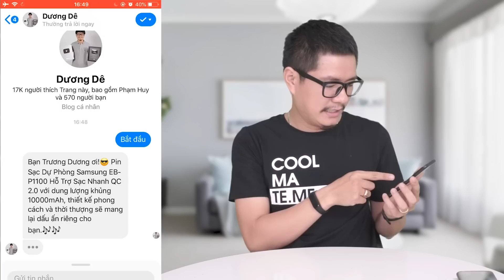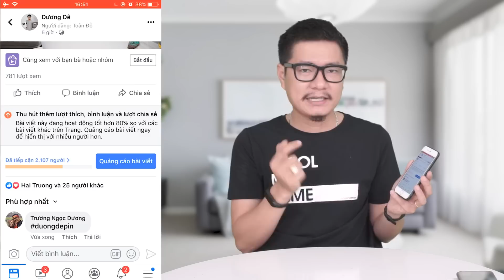Mình bán PIN Sạc dự phòng Samsung 10.000mAh GIÁ RẺ NHƯ Xiaomi